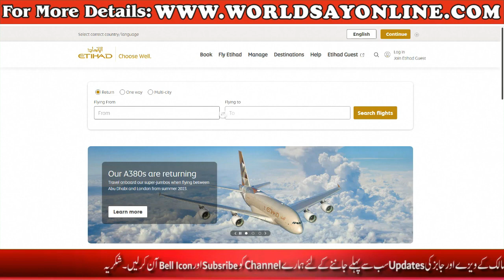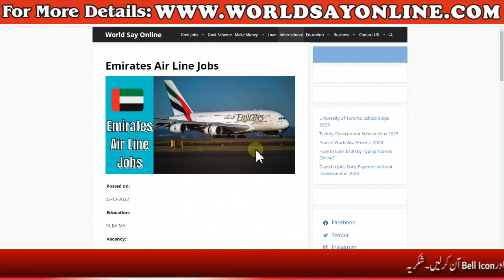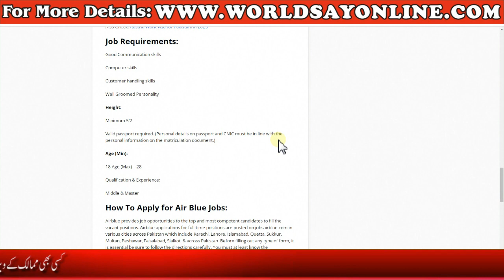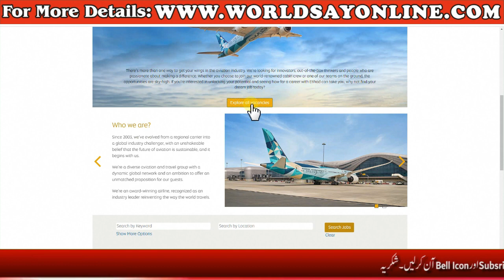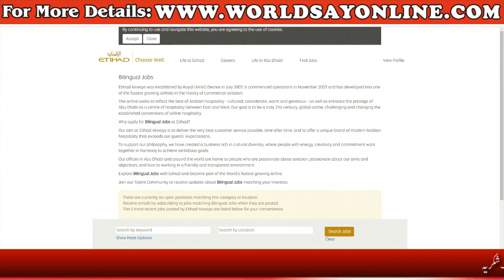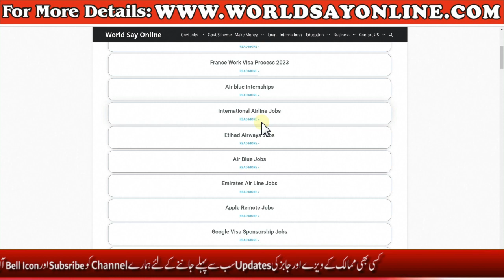International Air Lines Jobs 2023 - Emirates Careers 2023 - Airblue Jobs 2023 - Etihad Airways Jobs